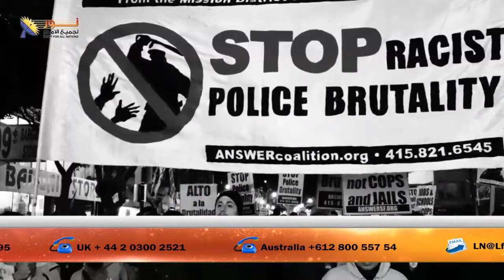505 هناك أجندات سياسية مغلفة بالدين تدعم العنصرية